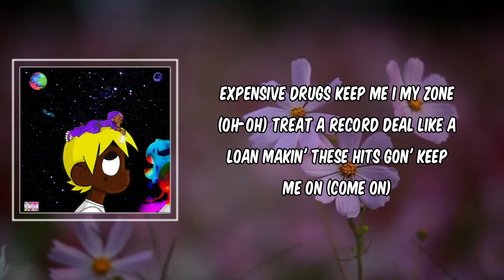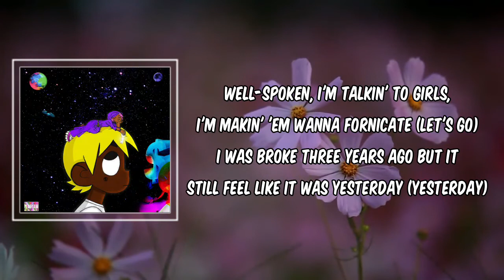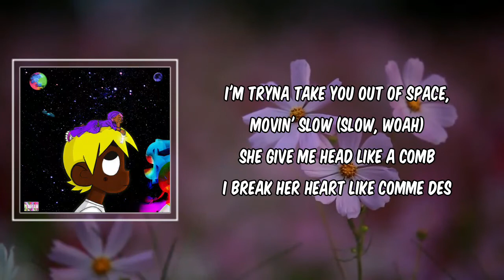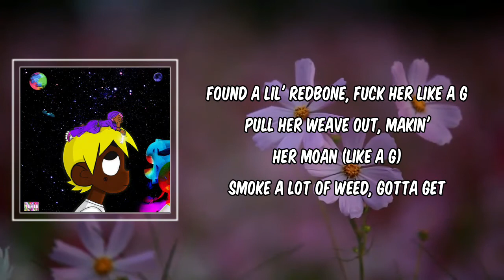Leaders (Lyrics) - Lil Uzi Vert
Description
Leaders by Lil Uzi Vert
Album:  Eternal Atake (Deluxe) - LUV vs. The World 2

Leaders Lyrics:

Tourin', I'm sellin' out shows
Made a cult followin' like Jim Jones (Yeah)
Drippin', I be puttin' shit on
Lookin' at the crowd, I see a couple lil' clones (Woah)
Blow a girl a kiss, hit the gas then I'm gone
Expensive drugs keep me in my zone (Oh-oh)
Treat a record deal like a loan
Makin' these hits gon' keep me on (Come on)

[Post-Chorus: NAV]
Found a lil' redbone, fuck her like a G
Pull her weave out, makin' her moan (Like a G)
Smoke a lot of weed, gotta get another pound
I don't know where the other one gone (It's gone)
Every time I'm drivin' down the strip
Got people throwin' thumbs up at my whip (Skrrt)
In the club sparklers comin'
They hittin' off diamonds inside of the VIP (Bling)

Since 2017 I been gettin' paid (Gettin' paid)
Monograms on my waist, watches in the LV roller case (Let's go)
I gotta play it safe, shooter mask on, can't trace no face
Got a good lawyer, now I ain't got no case
This shit I'm around, I don't think it's a waste (Yeah)
They said that I was ugly, now everything in my life is beautiful (Beautiful)
Back in the day, every time I went to Walmart, God knows that I stole (Yes, I did)
Hit it with the cut then we breakin' it down, we ain't tryna sell it whole (No)
Straight from the hood, fuck the politics, cut the check, I'll do the Super Bowl (No cap)
Well-spoken, I'm talkin' to girls, I'm makin' 'em wanna fornicate (Let's go)
I was broke three years ago but it still feel like it was yesterday (Yesterday)
Runnin' out of space, I got a lot of drip I already gave away
Twinklin' toes, my diamonds keep dancing like they doin' ballet

No I'm not, um, Marshall Applewhite, but I'm tryna phone home (Home, woah)
I feel like it's someone watchin' me, I had to get a clone
Drinkin' that Kool-Aid, just out a white cup
This ain't nothin' but a four (Four)
I'm not tryna take your life
I'm tryna take you out of space, movin' slow (Slow, woah)
She give me head like a comb
I break her heart like Comme des Garçons (Damn)
I know she bad to the bone
She think when I'm mad the reason why it storms, yeah
I just got a bad freak-freak
Never saw her feet, make her walk on her knees (Yeah)
Hit it from the back, yeah, that girl got a peach
She think I'm God, made the girl say, "Capiche," yeah
Her ass like a Jeep, yeah
Make her back it up, beep-beep, yeah (Beep, beep, beep)
Won't touch, I won't reach, yeah
Because, that girl, she is not cheap, yeah (No)
Necklace full of stone
Smokin' on Runtz, bitch, I'm too stoned
Y'all thought I was gon' fold
No, y'all put me right in my zone

# EternalAtake(Deluxe)LUVvsTheWorld2